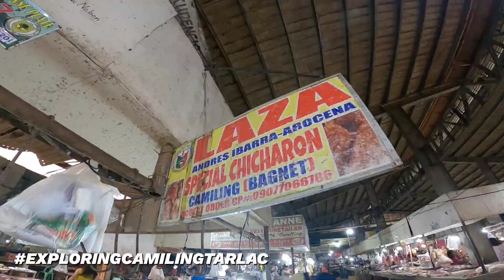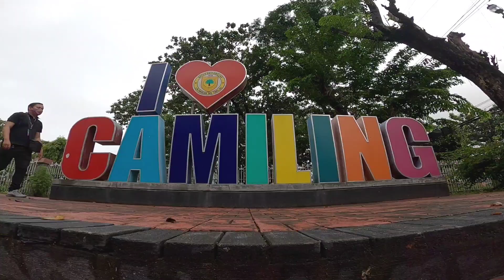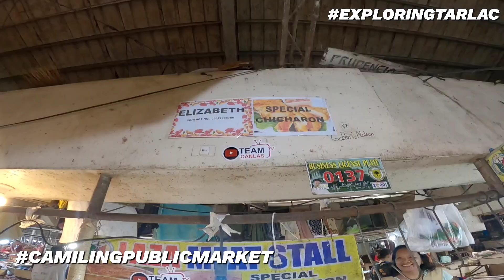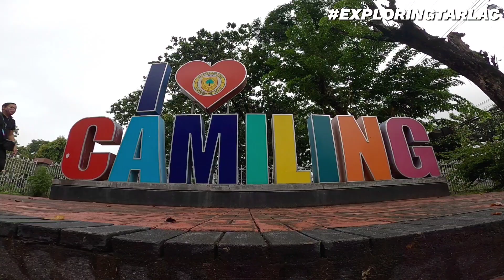Chicharong Camiling & Leonor Rivera (Maria Clara) Ancestral House | Exploring Tarlac